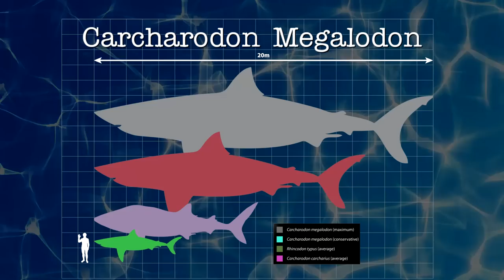Meg Anniversary Trailer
This limited edition print features two novels – the original MEG: A Novel of Deep Terror, completely rewritten and re-edited by NY Times best-selling author Steve Alten, combined with the never-before-printed prequel, MEG: ORIGINS. The novel also features sixteen interior graphic artwork compositions which add to the reading experience. Each book has been individually numbered and will be shipped in numerical order.